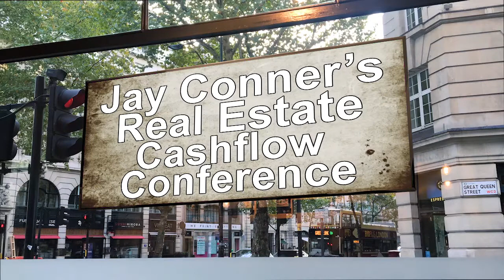Real Estate Investing Testimonial From Steve Szumigale